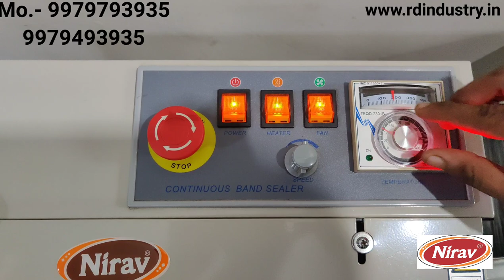mask packing machine / packing machine / sealling machine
band sealing machine / band sealler
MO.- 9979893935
Packing is last step for any product and main step too. Our band sealer gives a perfect 10MM thick airtight seal to your plastic bag for long life of the product and gives you the branded packaging for your product. Band sealer is used in wafer plant, namkeen plant, and food corner and grocery shops.

sealling machine, packing machine, band sealler machine, nytrogen packing machine